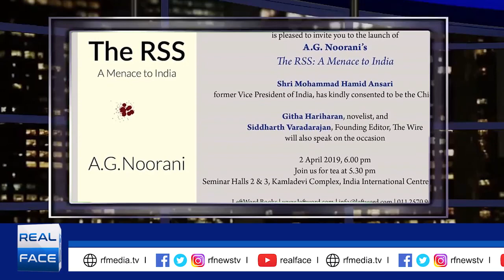RSS An indian terrorist outfit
آر ایس ایس ایک بھارتی دہشت گرد تنظیم